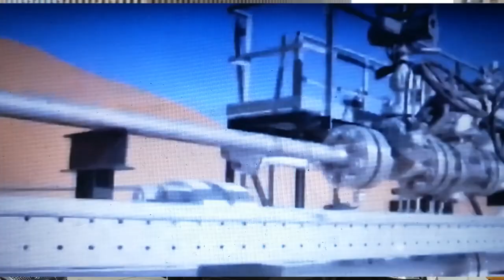الرئيس الجزئري عبد المجيد تبون يصادق على قانون الضريبة على الثروة للأغنياء و رجال الأعمال